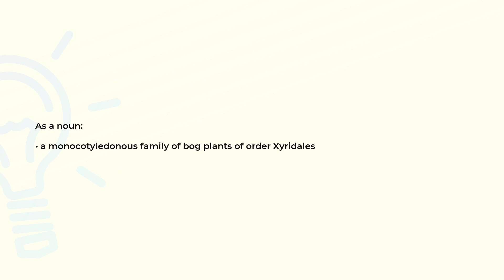What is the meaning of the word MAYACACEAE?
Definition and spelling of the word MAYACACEAE.

(00:00) Intro
(00:08) As a noun
(00:17) Spelling

As a noun (00:08):
• a monocotyledonous family of bog plants of order Xyridales